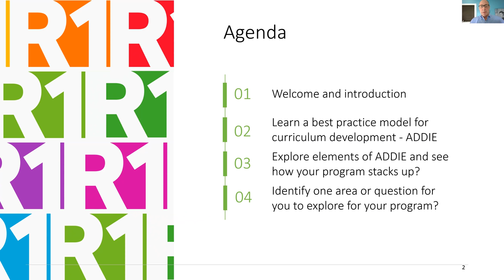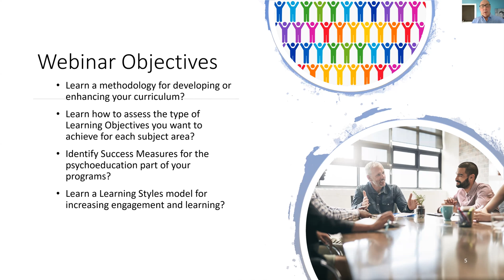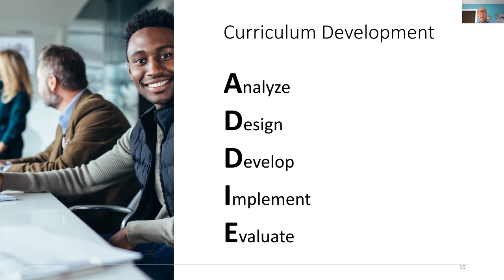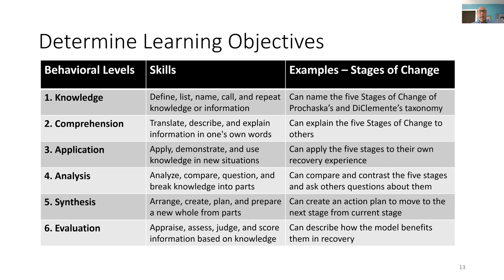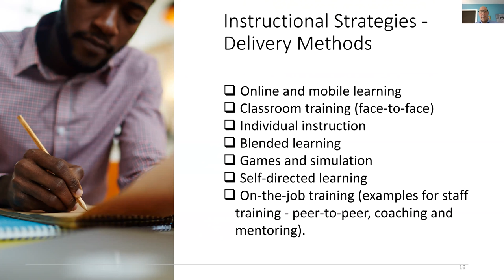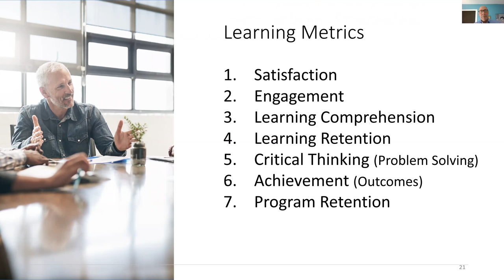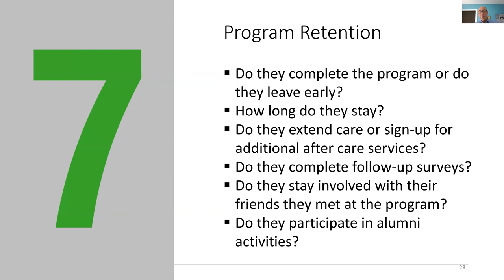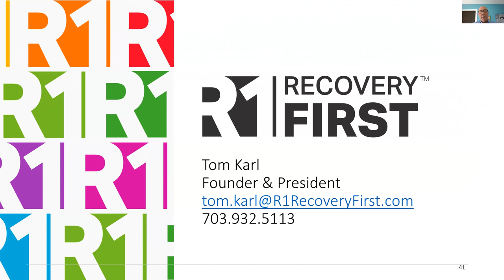Leveraging Learning Best Practices to Increase Engagement and Improve Outcomes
A C4 webinar presented by Tom Karl on August 29, 2018.

Addiction and recovery are subject matters that include knowledge areas, a unique language and vocabulary, and require learning, often with a steep learning curve. All of this occurs at a time when patients’s minds are compromised due to recent use of drugs and alcohol. Our patients and clients are actually “learners” in this new environment and our clinical staff members are the “educators.” Do you leverage proven learning principles and best practices when developing or implementing your curriculum? In this session you will:

- Identify opportunities within your program where learning best practices can be applied
- Assess your approach to curriculum development and identify current gaps
- Learn the basics and importance of addressing different Learning Styles and the benefits of their use
- Assess your current curriculum and identify opportunities for improvement
- Set one goal to take back to your organization
ABOUT C4 RECOVERY FOUNDATION
C4 Recovery Foundation, a non-profit organization is a global organization dedicated to promoting accountability-based treatment services, increasing access to treatment, and educating and training addiction treatment professionals. Through its conferencing division, C4 Recovery Foundation operates five annual educational events for addiction and mental health professionals including the renowned Cape Cod Symposium on Addictive Disorders (CCSAD), West Coast Symposium on Addictive Disorders (WCSAD), Clinical Overview of the Recovery Experience (CORE), Addiction Executives Industry Summit (AXIS), and the Evolution of Addiction Treatment (Evolution).

To learn more about our conferences, please visit the Conferencing landing